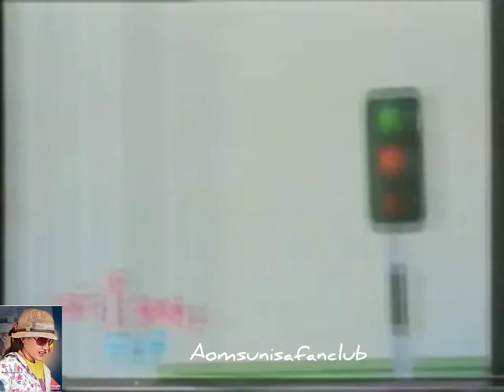ลำโพง 7×7 อ้อมสุนิสา